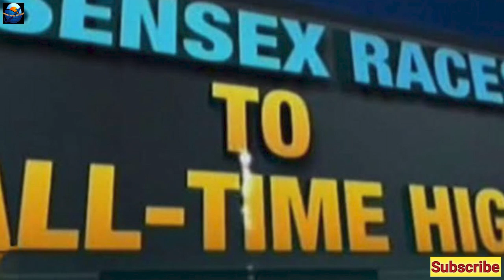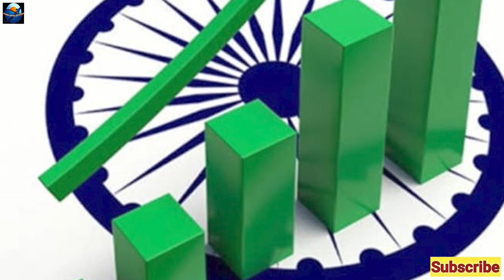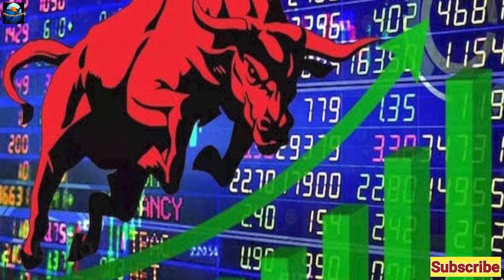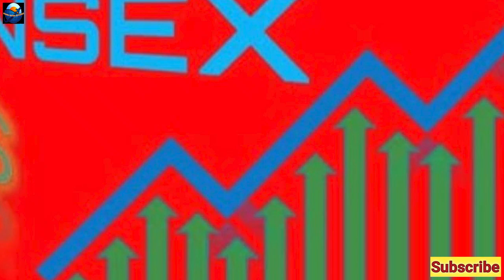Sensex ne Banaya New Record